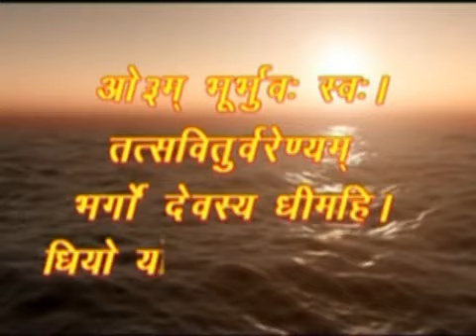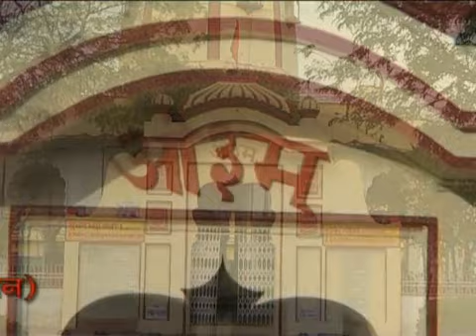KATHOPANISHAD 26 UPANISHAD KATH VALLEE 2.25 ACHARYA SATYAJIT ARYA